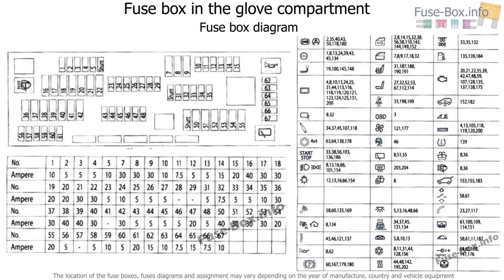Fuse box location and diagrams: BMW 5-Series (2011-2017)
Fuse box diagram (location and assignment of electrical fuses and relays) for BMW 5-Series (518d, 520i, 520d, 523i, 525d, 528i, 530i, 530d, 535i, 535d, 550i) (F10/F11/F07/F18; 2011, 2012, 2013, 2014, 2015, 2016, 2017).